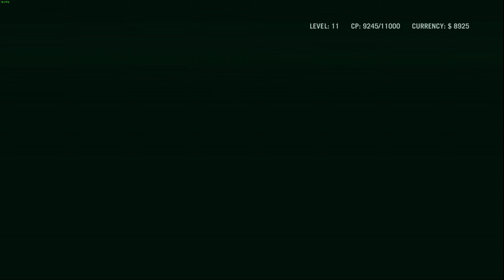Far Cry 3: Blood Dragon Full Playthrough (Medium Difficulty) - Part 3 - 1440p/60fps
I've wanted to revisit this game for some time now, so I figured why not? There's quite a bit of foul language in the cutscenes so beware of that. Enjoy!